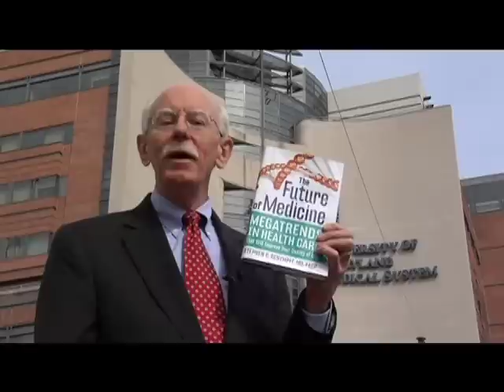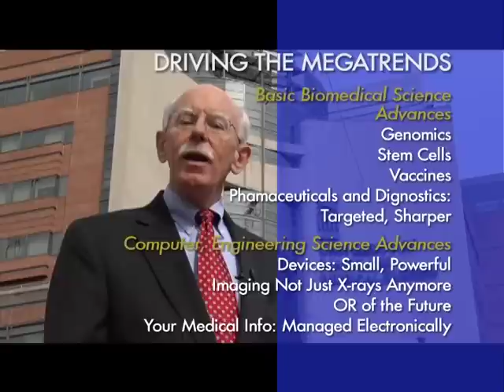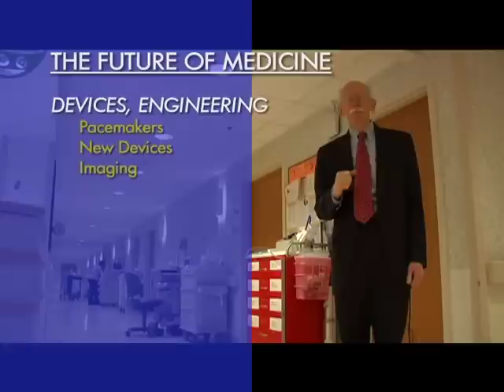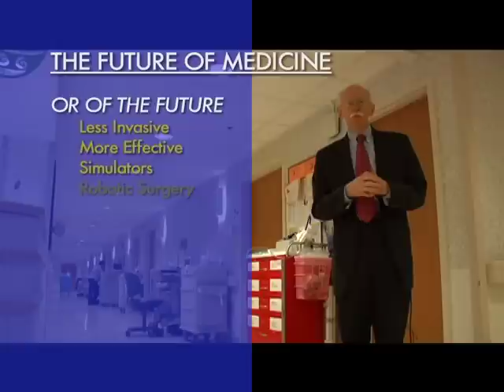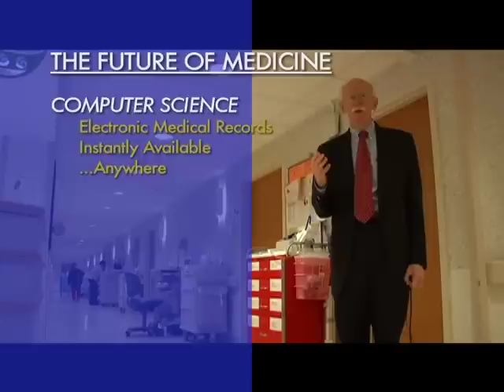The Future of Medicine - Megatrends in Healthcare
The megatrends that will impact healthcare over the coming five to fifteen years. These incude personalized medicine [custom tailored medicine]; prevention; much improved repair, restoration; or replacement of damaged organs or tissues; the electronic medical record and better quality and safety. This will occur because of advances in biological sciences, engineering and computer science in areas such as genomics, vaccines, stem cells, medical devices, imaging, the OR of the Future, digitizing medical information and the rise of complementary medicine as mainstream. The changes will be dramatic and some will be quite disruptive or transformational.